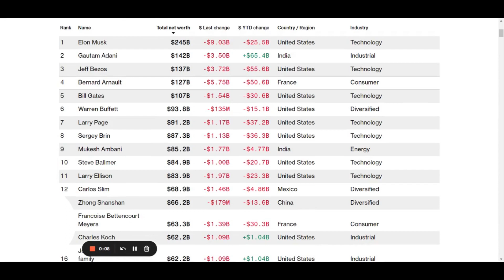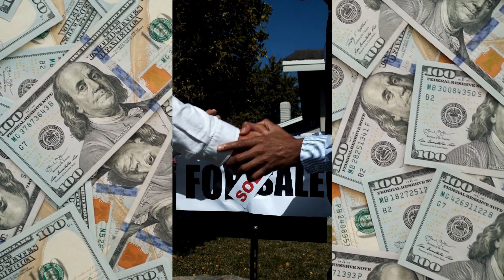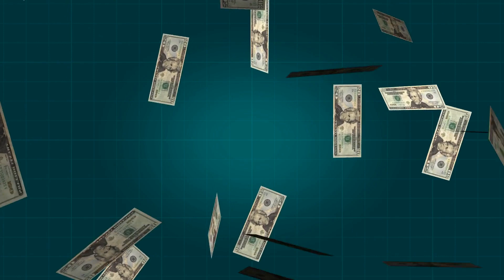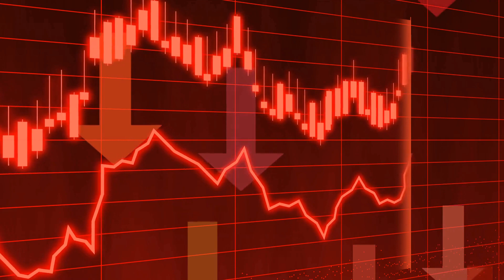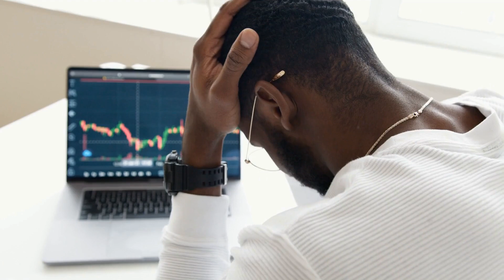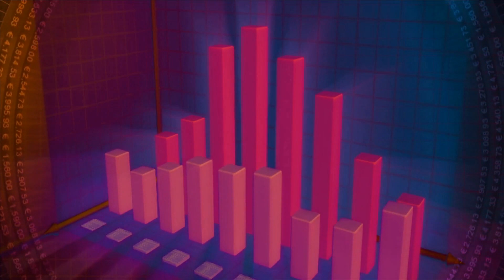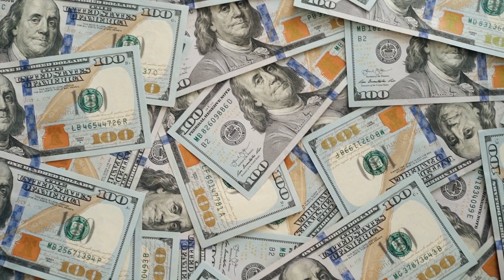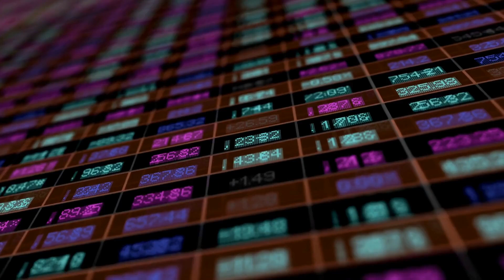Billionaire Net Worths Are A Lie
Is Gautam Adani' net worth real? Is Elon Musk's net worth real? Is Jeff Bezos' net worth real? How much of the money billionaires have is real and how much of it is make-believe stock market gobbledygook?

That is the subject I explore in this video.

My gratitude to Pixabay and Pexels for the footage and photos in this video.

This is Gautam Adani. And that smile is the smile of a man who is number two on the Bloomberg Billionaires Index.

Bloomberg will tell you that with his net worth of $142 billion, Adani could buy 86 million ounces of gold or 1.6 billion barrels of oil.

1.6 billion barrels is the amount of oil that the entire country of India consumes in a year. But Adani can’t actually buy that much oil. It’s not just a matter of practicality. He literally cannot, even if he tried. The reason is because billionaire net worths are hot garbage.

If you look at this list, a lot of billionaires have lost a lot of money this year. But Adani is special. He didn’t lose money, he gained it. Adani has gained more wealth this year than any other man alive. Between last year and now, he has doubled his net worth.

If you look at the losers: Elon Musk has lost $25 billion since January. Bezos has lost $55 billion since January. This was after the divorce, mind you, and Arnault has lost $50 billion this year. But if we want to find the biggest loser on this list, just 2022, we would have to scroll down to number 22: Mark Zuckerberg. Zuck has lost 72 billion dollars since January. $72 billion is three times the GDP of Iceland.

If I lost two-thirds of my money, I would be homeless. To be honest, I am almost homeless and haven’t lost anything yet. How can billionaires lose so much money and still remain rich and unbothered?

Zuck has lost more money than the economies of entire nations in the time it takes a one-night stand to turn into a baby. Why isn’t he homeless? The truth of the matter is that these guys haven’t actually lost anything. That money was always imaginary to begin with. Hear me out.

The problem comes down to how net worth is measured. Your net worth is the total value of your assets minus your debts. If you have 10,000 in the bank and 20,000 in student loans, you don’t have a net worth. You’re poor. If you receive an inheritance of $11,000 from your grandma, you will have 21,000 in the bank and 20,000 in debt, which gives you a net worth of $1,000. I didn’t receive any inheritance but I did the math and discovered that I have a net worth of $37.50. I am not depressed at all.

But that’s not how many net worths are measured. Billionaire net worths are 100% based on asset valuations. Unlike cash in the bank, asset valuation is not an exact science.

Let’s take a second example. You’re walking down the street and you find a briefcase with 5 million dollars inside. Being the honest person that you are, you track down the owner. In gratitude, this “businessman” gives you $300,000 as a finder's commission. For those of you saying $5 million can’t fit in a briefcase, please… shut up! How am I supposed to know what $5 million looks like? I have never seen so much money. Or even half of that, half of that half... all the way down to 70 dollars.

Anyway, back to our example. Now that you have $300, 000, your net worth is $300, 000. It will remain that way until you spend that money. Or get taxed. Or put it all on red 17 in Vegas. Please don’t do that.

Being the financial genius that you are, you don’t spend it on hookers and coke like a friend of mine who will not be named. Instead, you invest it. You buy a house. Let’s say you pay $300, 000 for the house and rent it out for $1,500 a month. Even though you have spent all the money, your net worth is still $300, 000 because the house counts as an investment.

Now, let us say an assessor comes along two years later and values your house at 600, 000. Suddenly, you’re twice as rich as you were before. But you don’t have the extra $300,000. You can only get it if you sell the house. Your tenants will still be paying $1500 in rent even if the house is worth twice as much as before.

Depending on the lease agreement, you may not have the power to raise the rent. Even if you could, the tenants will probably move out. And even if they move out, you will still be worth 600,000 even though your house is empty and bringing in no money.

Now, suppose a second assessor comes along and gives your house a valuation of $200,000. Suddenly, you have lost $400,000 in net worth but no money has left your pocket. All these gains and losses are imaginary. It is only after you sell the house that the gain or loss can become real.

The same net worth issue affects billionaires. The value of their holdings is even...